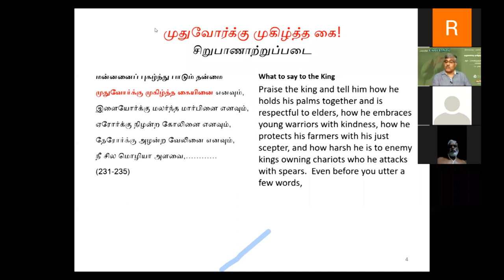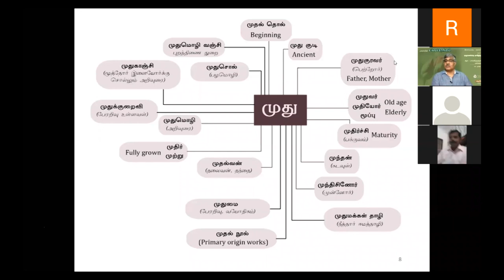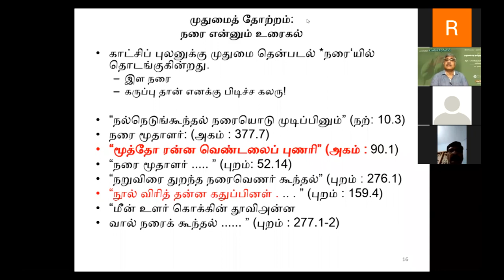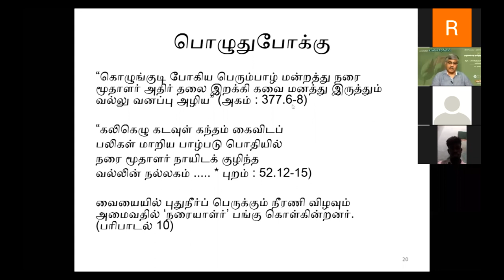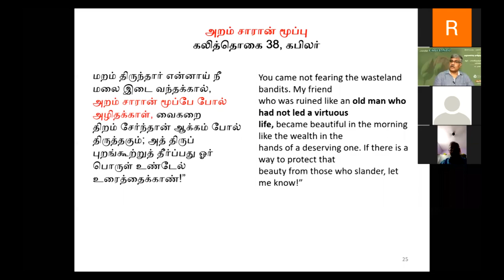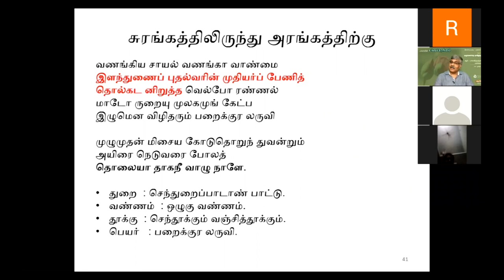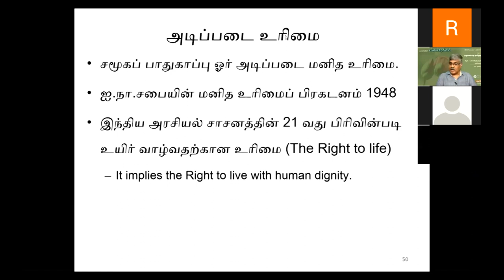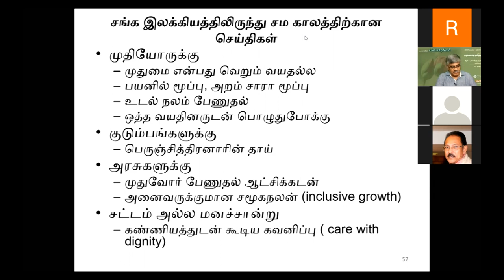பாலாவின் சங்கச்சுரங்கம் 7 - முதுவோர்க்கு முகிழ்த்த கை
26 ஜூன் 2020